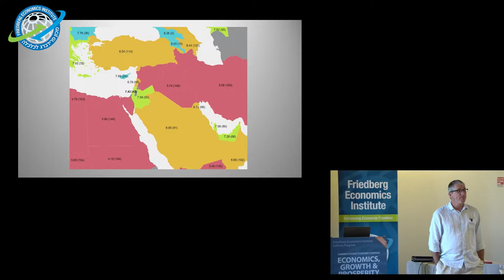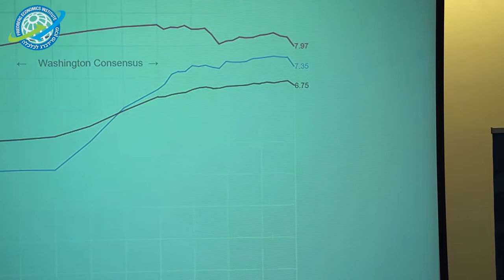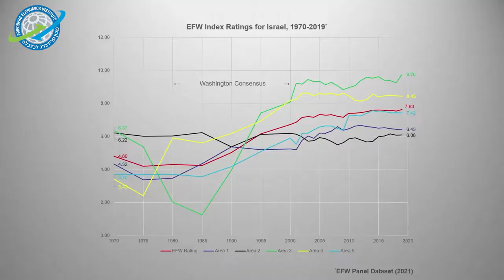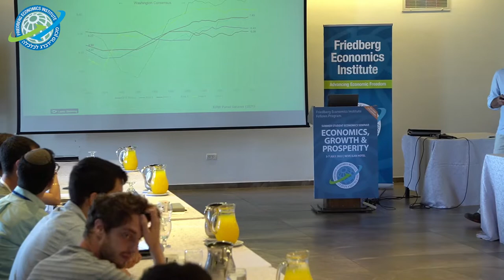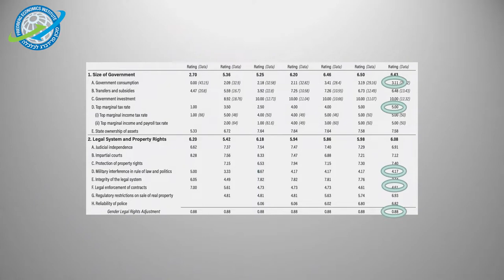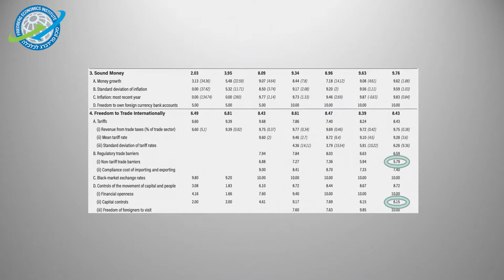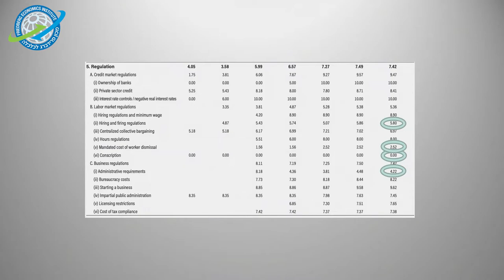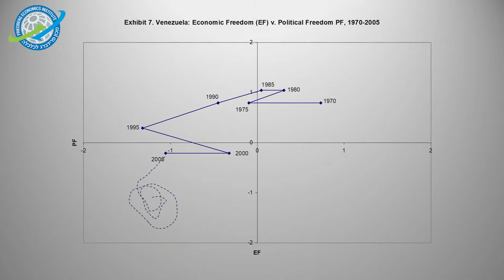Economic Freedom in Israel: What do the data say? | Robert Lawson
This lecture was part of the 2022 Summer Seminar, Friedberg Economics Institute